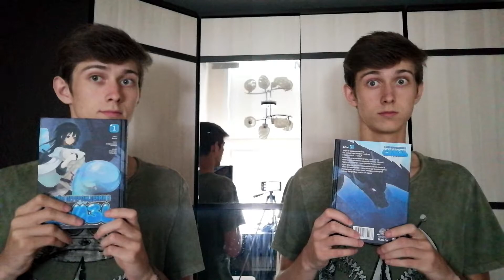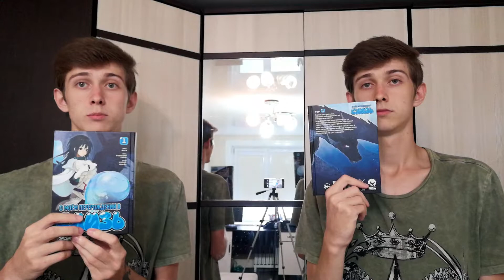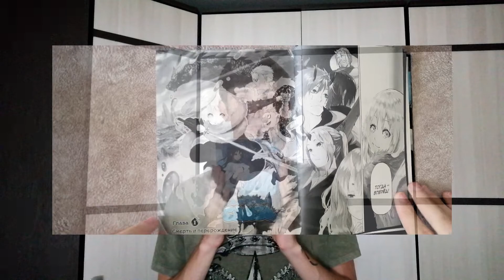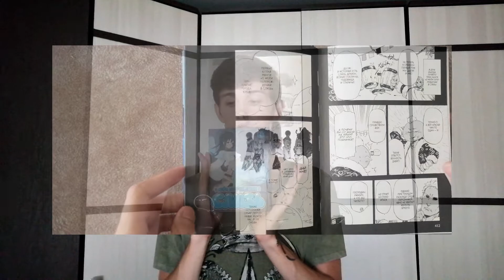"О моем перерождении в слизь" книга 1.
Обзор на мангу "О моем перерождении в слизь" от Фантастики. Статью с моим мнением можно найти в группе ВК.

Характеристики издания:

Автор оригинала: Фусэ
Иллюстрации: Каваками Тайки
Издательство: Фантастика
Жанры: фэнтези, исекай
Формат: 140х194 мм, твердый переплет, 420 стр.